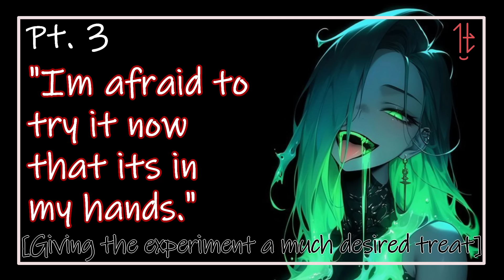[F4A] Feeding Sugar Water To Your Experiment [Pt. 3] [Scientist Listener] [Roleplay] [ASMR]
after bringing home your experiment, they finally ask you for something they've wanted for a long time

some lovely patrons:
Good Boy/Good Girl/Good One:
Roger Love
Enchanter
Unta1kable
SaltyBadger
Verity Potestas
McMickDonalds
Peeby

Sweet Boy/Sweet Girl/Sweet One:
Darthpartyman
Your personal bitch

had to upload this twice because the first one had fucked up audio